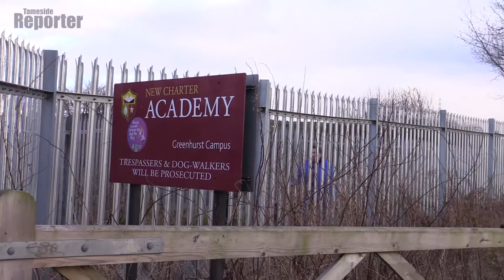Hartshead High School Field Protest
Protesters gathered at the former site of Hartshead High School's playing fields on Sunday morning to voice their anger at plans to build up to 840 new homes on sites across the area.

Hurst Councillor Paul Buckley and Ashton MP Angela Rayner​ were in attendance supporting the protestors.